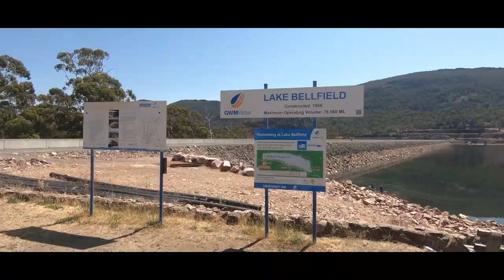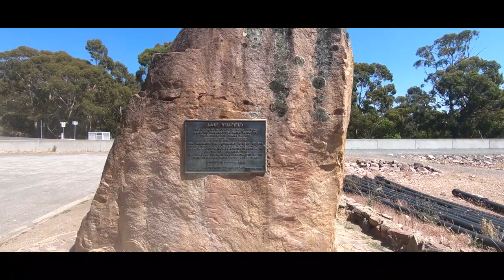Lake Bell field Trip 25 Dec 2019